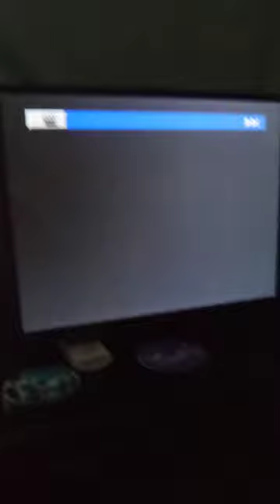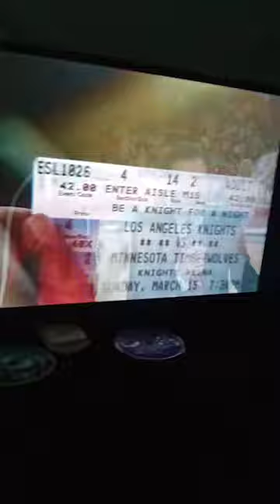Fox Family Drumline/The Sandlot 2/Like Mike Trailer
I couldn't find this trailer on YouTube or Google, so I decided to record this and upload it on my YouTube channel.